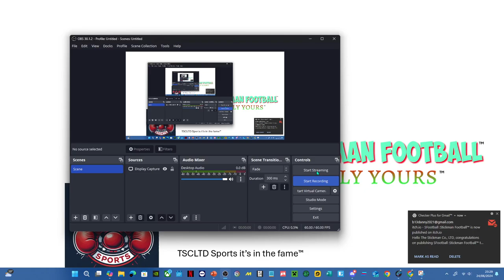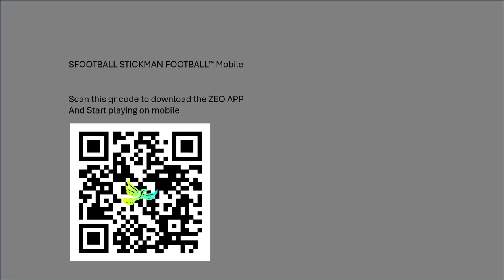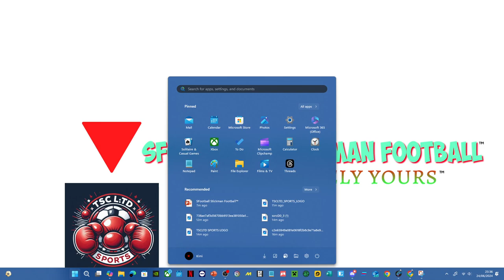SFootball Stickman Football™ Trailer